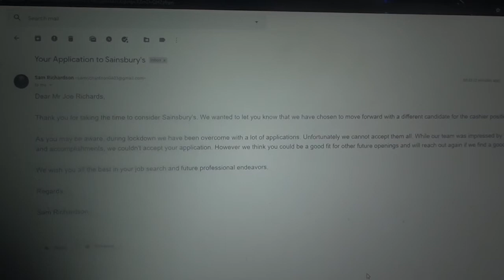NetflixOriginal by Sam Mullen